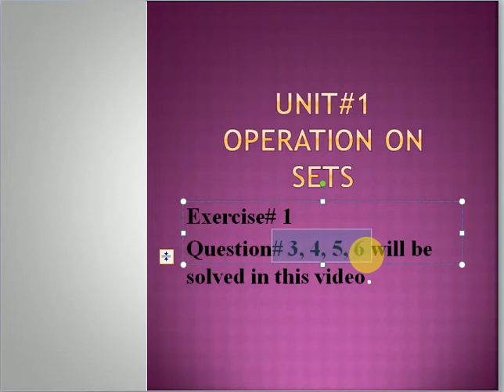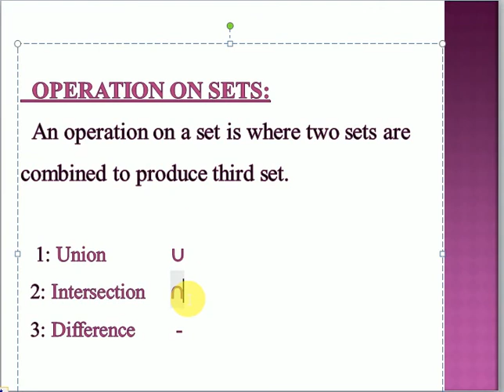Class 7 Maths Video 1